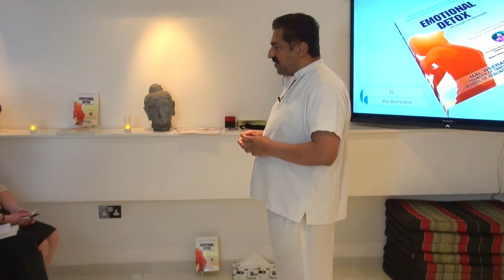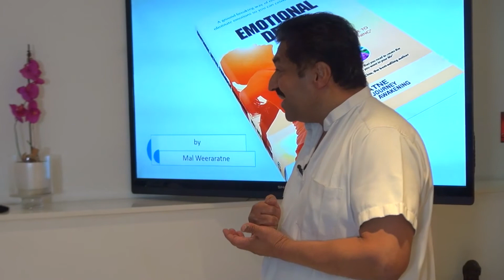Transformation Through Tantra | Tantric Journey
Learn about profound transformations through tantra with Tantric Journeys.

Mal Weeraratne is the British pioneer of Emotional release through Tantric – Tao bodywork. He has treated over 3,500 women over the last 25 years
About Mal Weeraratne
Mal Weeraratne is the Author of Emotional Detox through bodywork

1. Tantric healing and awakening treatments in London for women with Mal Weeraratne
2. Tantric healing and awakening treatments in London for men with Atka
3. Tantric healing and awakening treatments in London for couples with Mal Weeraratne
4. Yoni Massage: the path of Female Awakening
5. Attend a Free talk in London: What is Tantra?
5. Train with Mal Weeraratne to be a Certified Tantric Journey Educator (CTJE) and work with public liability insurance
500 hours of training for £2,970